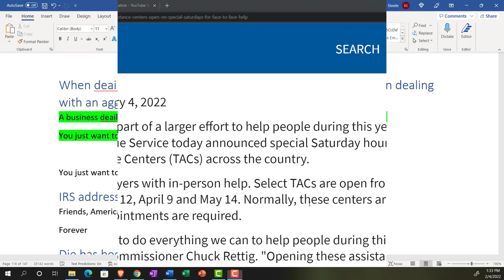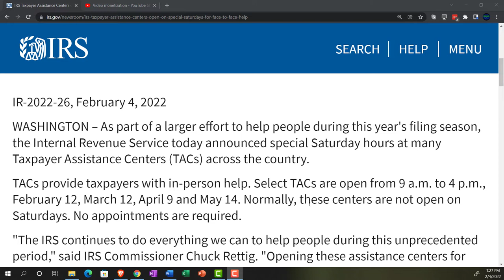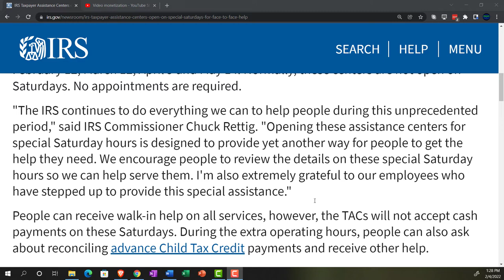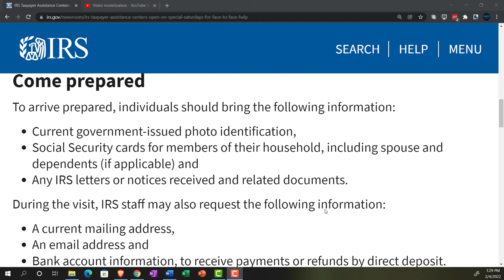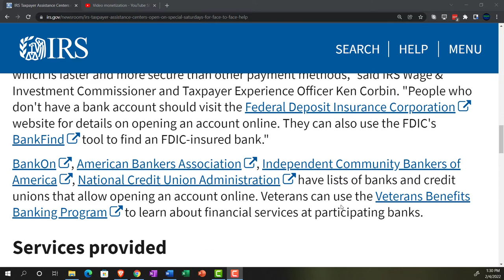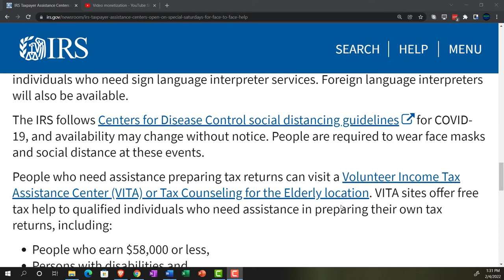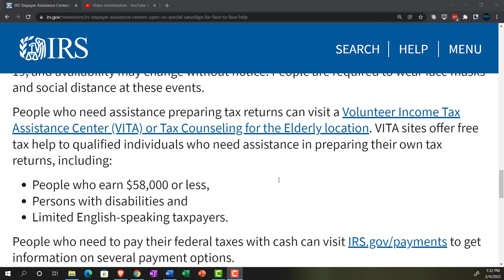IRS Taxpayer Assistance Centers open on special Saturdays for face-to-face help 02.04.22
IRS Taxpayer Assistance Centers open on special Saturdays for face-to-face help
As part of a larger effort to help people during this year's filing season, the Internal Revenue Service today announced special Saturday hours at many Taxpayer Assistance Centers (TACs) across the country.

TACs provide taxpayers with in-person help. Select TACs are open from 9 a.m. to 4 p.m., February 12, March 12, April 9 and May 14. Normally, these centers are not open on Saturdays. No appointments are required.

"The IRS continues to do everything we can to help people during this unprecedented period," said IRS Commissioner Chuck Rettig. "Opening these assistance centers for special Saturday hours is designed to provide yet another way for people to get the help they need. We encourage people to review the details on these special Saturday hours so we can help serve them. I'm also extremely grateful to our employees who have stepped up to provide this special assistance."

People can receive walk-in help on all services, however, the TACs will not accept cash payments on these Saturdays. During the extra operating hours, people can also ask about reconciling advance Child Tax Credit payments and receive other help.

To see which TACs will be open, visit IRS.gov/saturdayhours.

Come prepared
To arrive prepared, individuals should bring the following information:

Current government-issued photo identification,
Social Security cards for members of their household, including spouse and dependents (if applicable) and
Any IRS letters or notices received and related documents.
During the visit, IRS staff may also request the following information:

A current mailing address,
Bank account information, to receive payments or refunds by direct deposit.
"We encourage people to receive payments and their tax refunds via direct deposit, which is faster and more secure than other payment methods," said IRS Wage & Investment Commissioner and Taxpayer Experience Officer Ken Corbin. "People who don't have a bank account should visit the Federal Deposit Insurance Corporation website for details on opening an account online. They can also use the FDIC's BankFind tool to find an FDIC-insured bank."

BankOn, American Bankers Association, Independent Community Bankers of America, National Credit Union Administration have lists of banks and credit unions that allow opening an account online. Veterans can use the Veterans Benefits Banking Program to learn about financial services at participating banks.

Services provided
The IRS's Contact Your Local Office site lists all services provided at specific TACs.

If someone has a question(s) about a tax bill or an IRS audit, or needs help resolving a tax problem, they will receive assistance from IRS employees specializing in these services. If these employees are not available, the individual will receive a referral for these services. Taxpayer Advocate Service employees may also be available to assist with issues that meet certain criteria.

IRS staff will schedule appointments for a later date for Deaf or Hard of Hearing individuals who need sign language interpreter services. Foreign language interpreters will also be available.

The IRS follows Centers for Disease Control social distancing guidelines for COVID-19, and availability may change without notice. People are required to wear face masks and social distance at these events.

People who need assistance preparing tax returns can visit a Volunteer Income Tax Assistance Center (VITA) or Tax Counseling for the Elderly location. VITA sites offer free tax help to qualified individuals who need assistance in preparing their own tax returns, including:

People who earn $58,000 or less,
Persons with disabilities and
Limited English-speaking taxpayers.